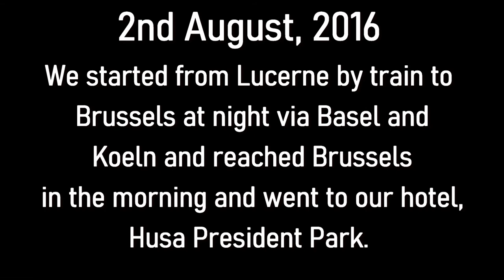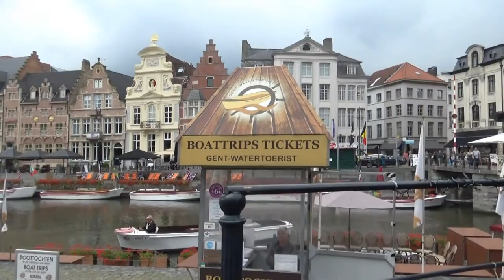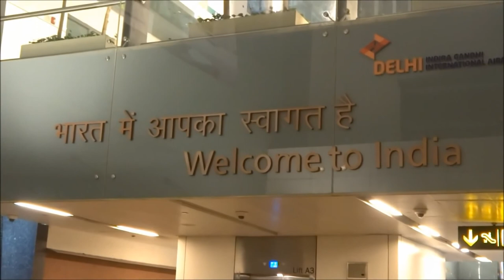Tour to Belgium, August 2016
2nd August :
After visiting Mt. Titlis we came back to Lucern. We took the night train from Lucerne to Brussels and reached there next day morning, that is 3rd August and went to our hotel Husa President Park.
3rd August :
After breakfast we walked down to Grand Palce via Brussels stock exchange. The Grand Place or Grote Markt is surrounded by Guilded Buildings, including the Town hall and City Museum. When we reached there, a lot of entertainments were taking place with music, singing and dancing. There were a lot of restaurants there. Then we boarded the Brussels Hop-on-hop-off bus and got down at Royal Museum area. There we visited Royal Palace, the official palace of the King and Queen of the Belgians, though they are not living here now. We visited a no. of halls allowed for tourists and in one of them the ceiling was covered with green jewel beetles. Just outside the Palace is the Brussels Park, beautifully ornated. Then we went to the market where we saw the famous Manneken Pis, a small statue.
 Our next stoppage was Atomium. The Atomium is 102mmeters tall and it has nine 18 meter diameter steel spheres, connected by 3 meters tube. They enclose stairs, escalators and a lift  to allow access to the five spheres out of nine and contain exhibit halls and other public spaces. The top sphere includes a restaurant which has a panoramic view of Brussels, especially the Mini Europe.
Then we just walked down to Mini Europe showing the famous landmarks of European cities.
Our next stop was National Basilica of the Sacred Heart  in Koekelberg. We visited the church and then went to the Waffle Factory to taste their world famous waffles.
4th August :
We took the Viator tour of Bruges and Ghent. The scenic drive through the Belgian and Flemish countryside was really wonderful. Ghent is  UNESCO-listed city where we visited legendary landmarks like the Castle of the Counts, St. Bavo’s Cathedral, and the picturesque old port. Then we went to Bruges where the guide showed us the City Hall, the Market Square, and the medieval Basilica of the Holy Blood.  We were given free time to wander the cobbled streets around Bruges’ romantic Lake of Love. We had lunch in Vivaldi Restaurant. Then we took a boat tour of the city’s winding waterways. After the boat ride we went to the  famous chocolate shops of Bruges.
After this tour we returned to Brussels.
5th August :
We went to Brussels airport to fly back to Delhi, India.